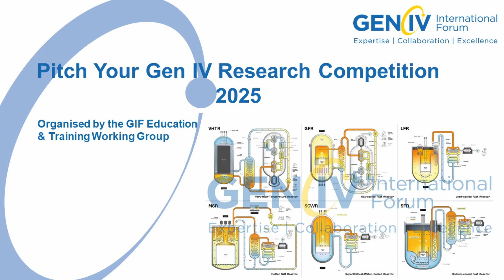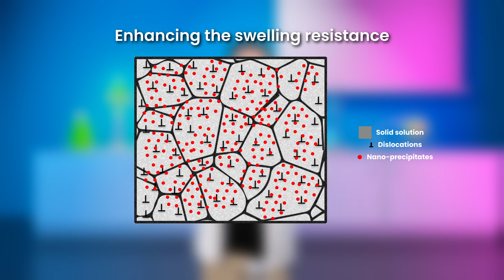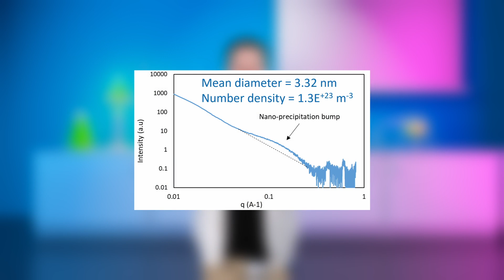PYG4R-2025: Austenitic steels, a new golden age for ODS steels?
Mr. Paul Baret (France) CEA - French Atomic Energy Commission